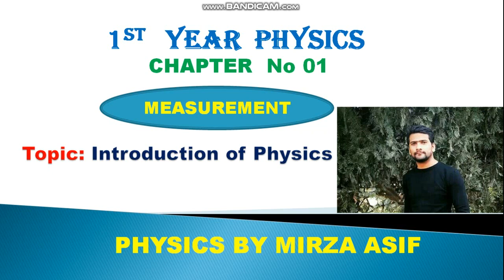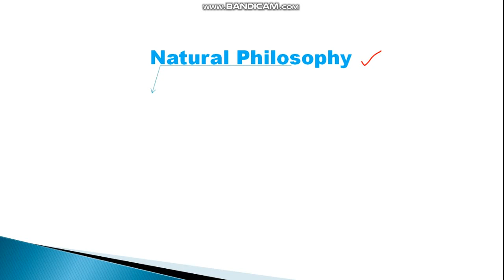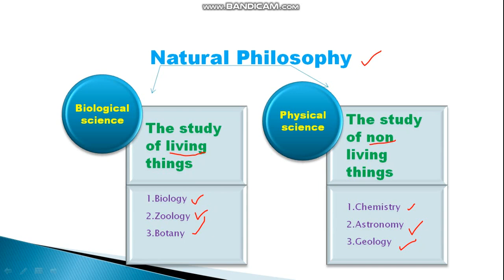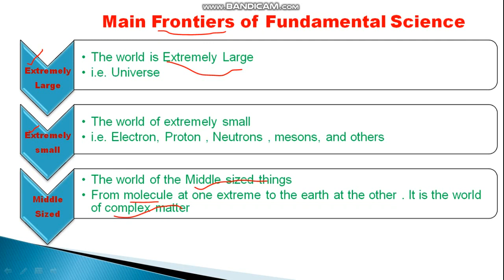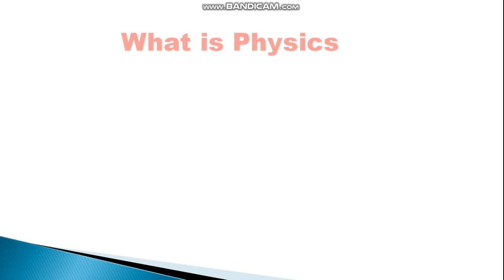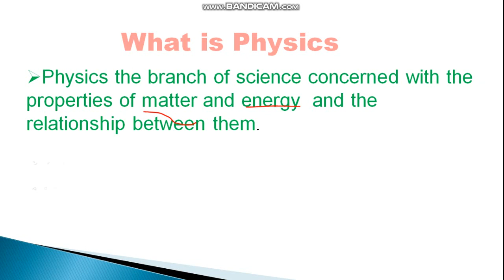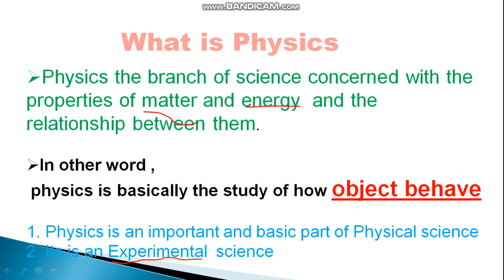Introduction of Physics || Fsc 1st year Physics || Chapter No 1